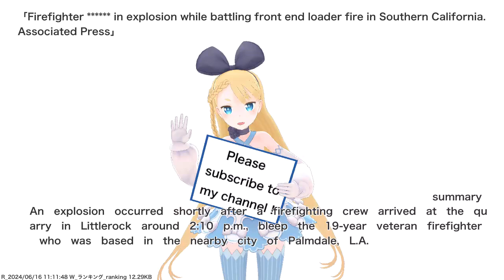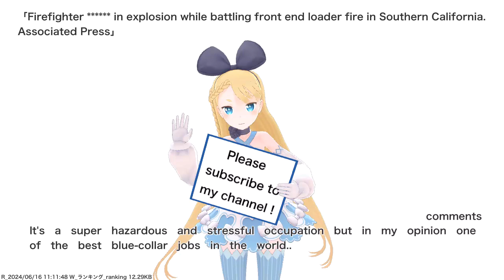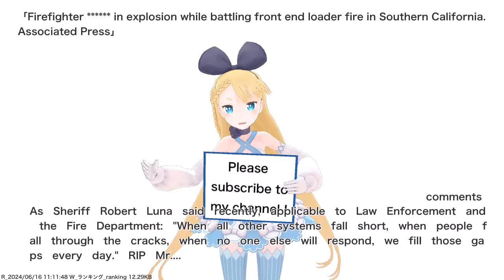Firefighter ****** in explosion while battling front end loader fire in Southern California....